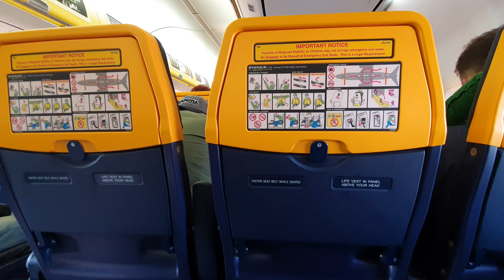2021. október 31.